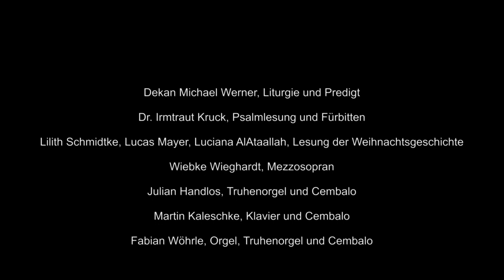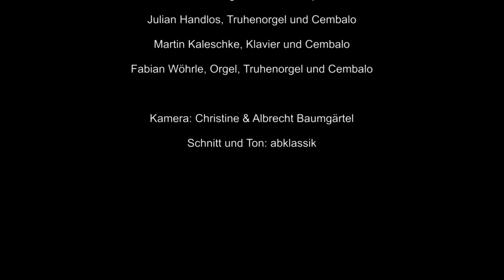Weihnachts-Gottesdienst 2021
Das Opfer dieses Gottesdienstes ist für „Brot für die Welt“ bestimmt.
Ev. Gesamtkirchengemeinde Ludwigsburg
Kreissparkasse Ludwigsburg IBAN DE 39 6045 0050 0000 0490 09 Stichwort: Brot für die Welt Online-Opfer möglich oder

Dekan Michael Werner, Liturgie und Predigt
Dr. Irmtraut Kruck, Psalmlesung und Fürbitten
Lilith Schmidke, Lukas Mayer und Luciana AlAtaallah, Lesung der Weihnachtsgeschichte

Wiebke Wighardt, Mezzosopran
Julian Handlos, Truhenorgel und Cembalo
Martin Kaleschke, Klavier und Cembalo
Fabian Wöhrle, Orgel, Truhenorgel und Cembalo

0:00 Geläut

0:34 Musik zum Eingang
Gustav Rebling (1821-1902): Weihnachtspastorale  op. 19,2

3:06 Begrüßung und Votum

4:24 EG 27, 1+6: Lobt Gott, ihr Christen, alle gleich
5:22 Psalm 96 (EG 738)
6:52 EG 24, 15: Lob, Ehr sei Gott im höchsten Thron

7:22 Gebet

8:16 Wilhelm Friedemann  Bach (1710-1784):
2. Satz aus dem Duetto in F-Dur für zwei Tasteninstrumente  - Andante

10:45 Lesung der Weihnachtsgeschichte mit Zwischenchorälen
11:54 EG 30: Es ist ein Ros entsprungen
14:10 EG 54: Hört der Engel helle Lieder
16:05 EG 37: Ich steh an deiner Krippen hier

16:47 Predigt

28:00 Georg Philipp Telemann (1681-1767):  Steige, falle, kreise, walle
Arie für Mezzosopran und Instrumente
aus der Kantate „Göttlichs Kind“

31:45 Fürbitten – Vaterunser
Segen – Amen

35:08 EG 44 O du fröhliche

37:30 Musik zum Ausgang
Engelbert Humperdinck (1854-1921): Vorspiel zu „Hänsel und Gretel“
für Harmonium (Orgel) und Klavier
eingerichtet von August Reinhard (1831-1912)